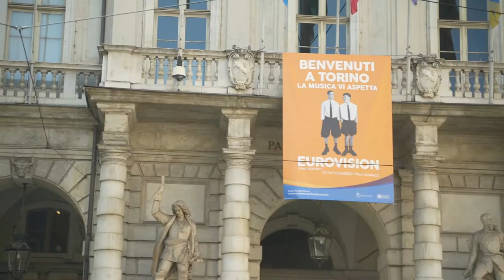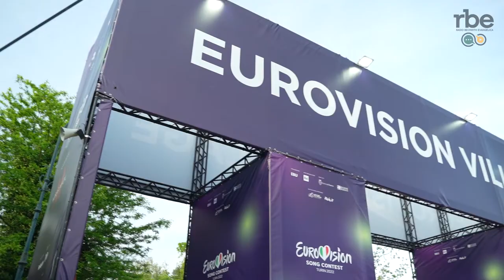L'Eurovision Song Contest in corso a Torino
A Torino è pieno svolgimento la 66° edizione dell'Eurovision Song Contest e noi siamo andati a vedere come la città sta accogliendo questa manifestazione